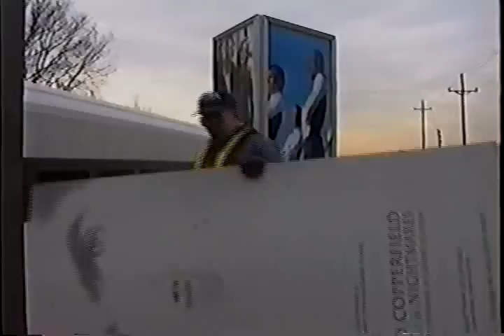Train Ride Part 3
An Eastbound with 4114 pushing, stops in Roselle Park, New Jersey, while the ad-man changes out an advertising poster. Then we board another Eastbound with 4212 pulling, and the train journey resumes, with the camera pointed out the left side window of the train. We are going from Roselle Park, back to Newark, and the year is 1997. Lots of neat scenery, if you look closely, you will see the Irvington Industrial branch.